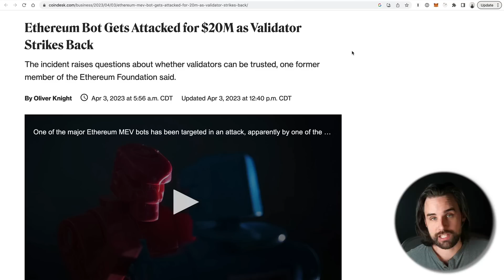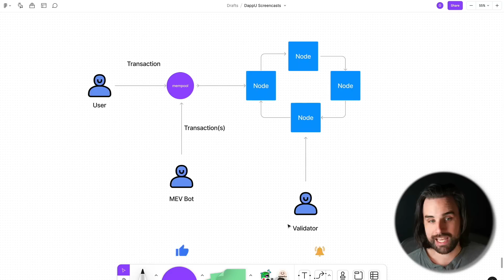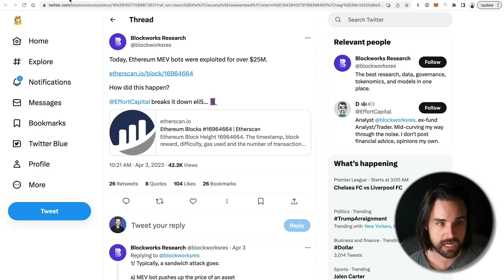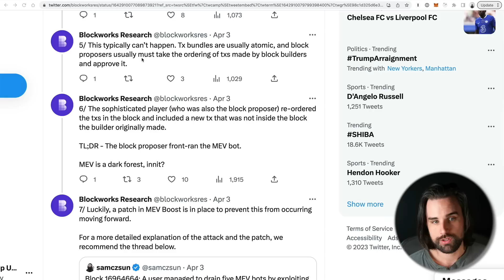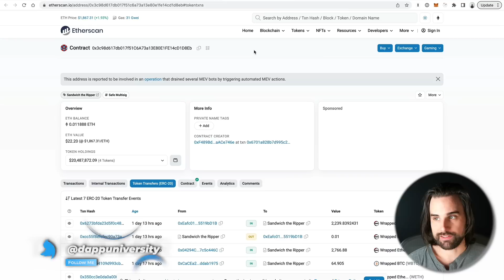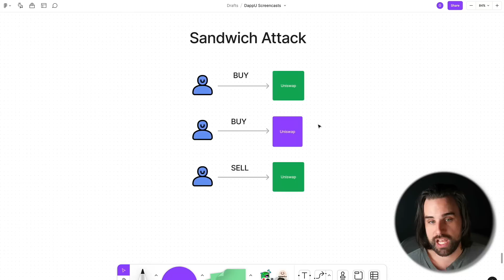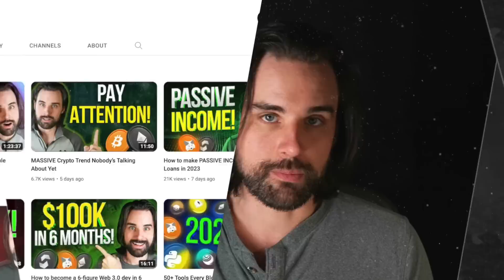Blockchain Dev LOSES $20M instantly in insane attack!